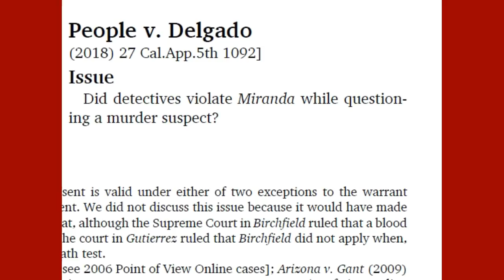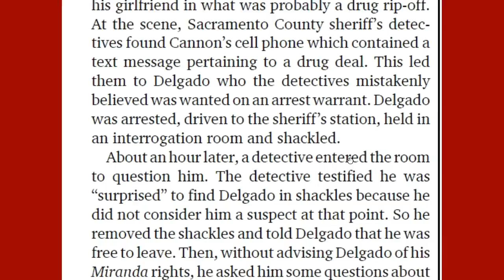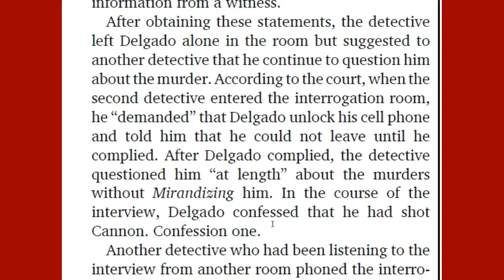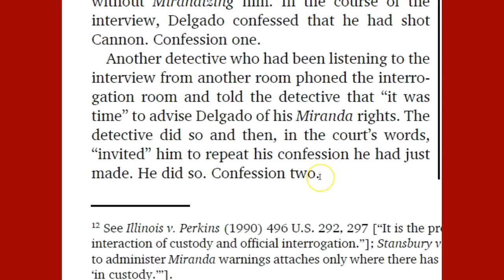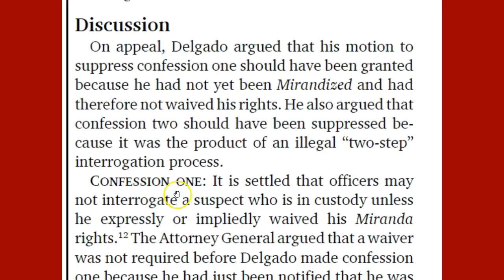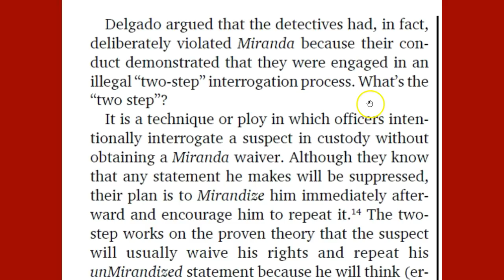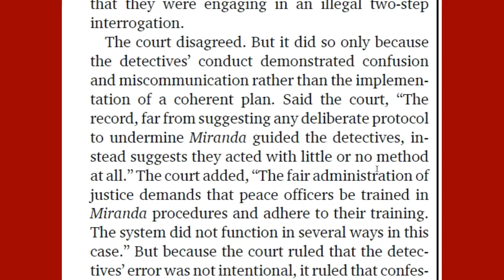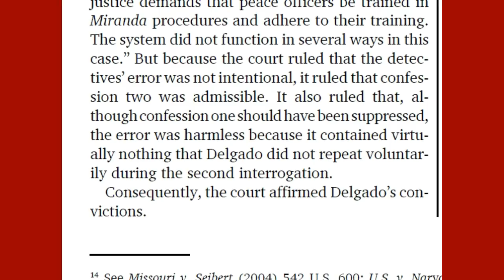Legal Case Review - Miranda Warnings - When, Why & Suppression Issues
This is a case review from the Alameda Point of View Publication.